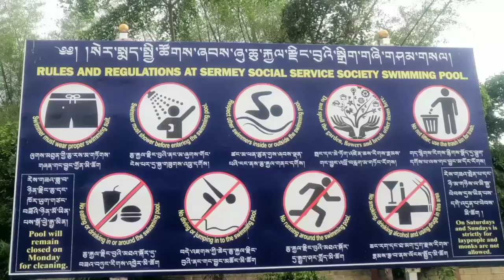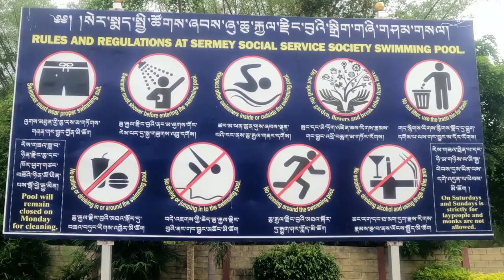spending time in the swimming pool with funniest friends in the world.